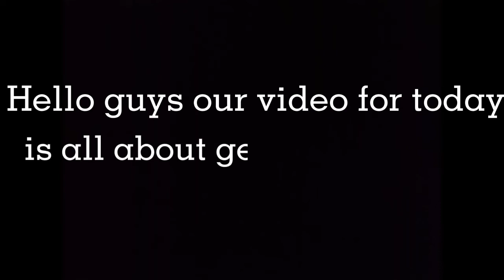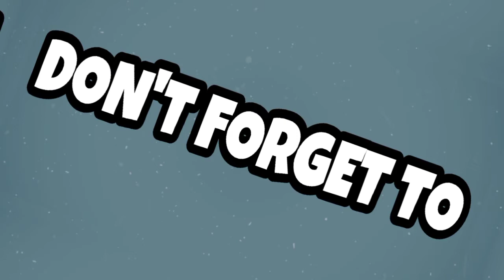GENERAL CLEANING | ALLIONAH'S VLOG